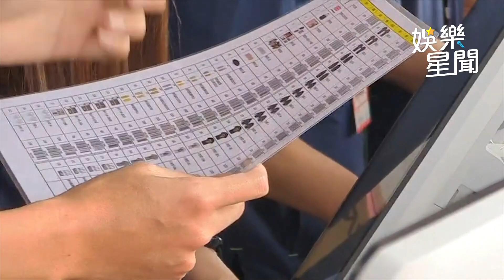BLACKPINK真的來了！專機降落高雄機場｜娛樂星世界